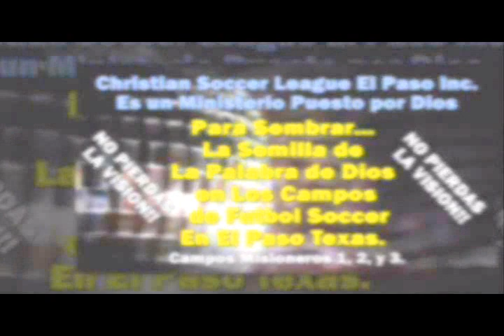NOSOTROS COMO EL PRODIGO Predica Pentecostal - Predicas Impacto - Lucas 15:11-18 - Miguel Barragan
NOSOTROS COMO EL PRODIGO Predica Pentecostal - Predicas Impacto - Lucas 15:11-18 - Miguel Barragan de Congregación Amor de Dios